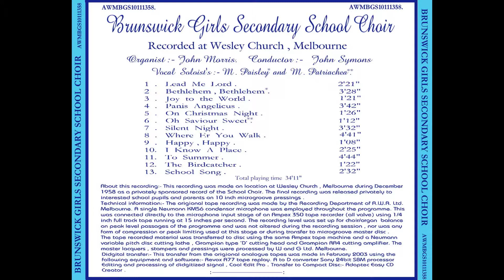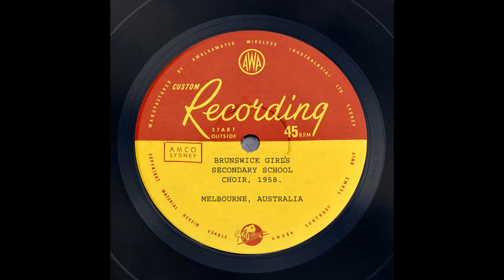"On Christmas Night" - Brunswick Girls Secondary School, Melbourne Australia Dec 1958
BRUNSWICK GIRLS SECONDARY SCHOOL CHOIR

This digital transfer has been done from the original 15"/sec analogue master tape, which languished in my father's garage for 45 years.

Choir: Brunswick Girls Secondary School (later became Brunswick East High School).

Organist: John Morris

Soloists: M. Paisley and M. Patriachea

Conductor: John Symons

Venue: Wesley Church, Melbourne, Australia.

AWA Custom Recording, December 1958.
Microgoove LP number AWMBGS10111358
Melbourne, Australia.

ABOUT THIS RECORDING (from notes by the Engineer who recorded the performance.)

This recording was made on location at Wesley Church , Melbourne during December 1958 as a privately sponsored record of the School Choir. The Final recording was released privately to interested school pupils and parents on 10 inch microgroove pressings.

Technical Information:-

The original tape recording was made by the Recording Department of A.W.A. Ltd. Melbourne. A single Neumann KM56 condenser microphone was employed throughout the programme. This was connected directly to the microphone input stage of an Ampex 350 tape recorder (all valve) using ¼ inch full-track tape running at 15 inches per second. The recording level was set up for choir/organ balance on peak level passages of the programme and was not altered during the recording session, nor was any form of compression or peak limiting used at this stage or during transfer to microgroove master disc .

The tape recorded material was transferred to disc using the same Ampex tape machine and a Neumann variable-pitch disc cutting lathe, Grampian type ‘D’ cutting head and Grampian RA4 cutting amplifier. The master lacquers, stampers and pressings were processed by W and G Ltd. Melbourne.

Digital transfer:-

This transfer From the original analogue tapes was made in February 2003 using the following equipment and software:-

Revox A77 tape replay.
A to D converter Sony 24bit SBM processor.
Editing and processing of digitised signal, Cool Edit Pro .
Transfer to Compact Disc:- Adaptec Easy CD Creator.